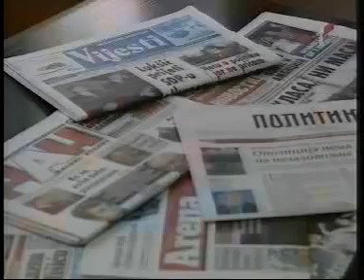16-06-2012 RTCG - Protesti su opomena i vlasti i opoziciji